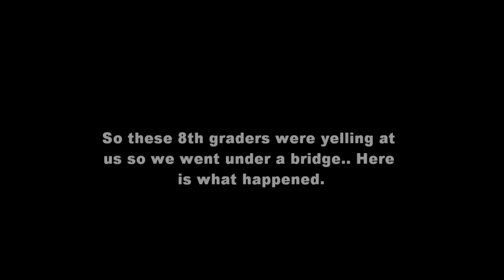Time For a New Beginning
nick and justin skating anoka.